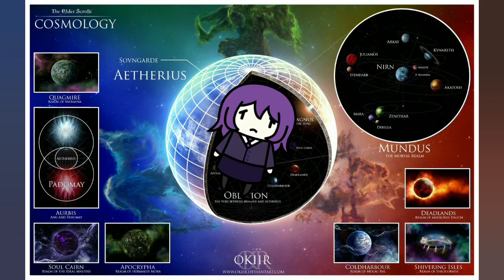TALK WITH YOUR HEART: Smol Hearts talks about Dark Souls vs Skyrim (Chosen Undead vs The Dragonborn)